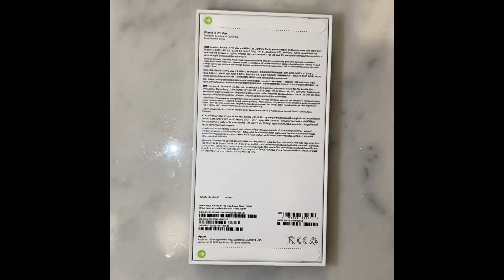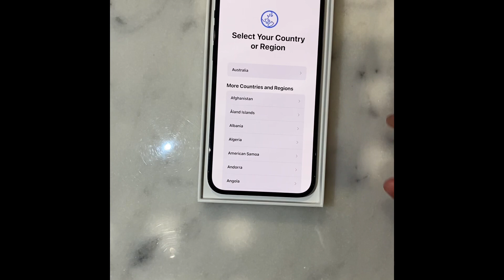Apple iPhone 14 Pro Max Space Black Unboxing!!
Here is the new Apple flagship - iPhone 14 Pro Max being unboxed by myself.